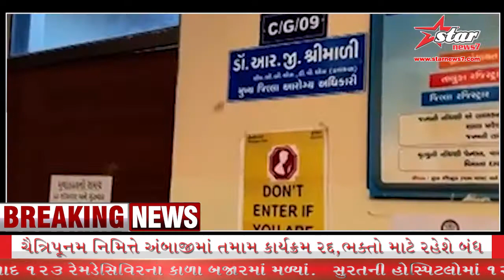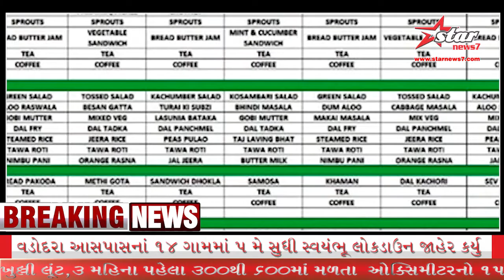ન્યુઝ અપડેટ - 4